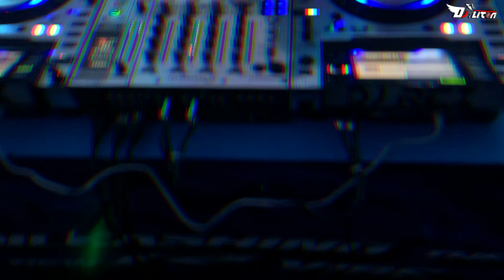Unleashing the new r vibes! of YAMAHA . DJ LITON LIVE